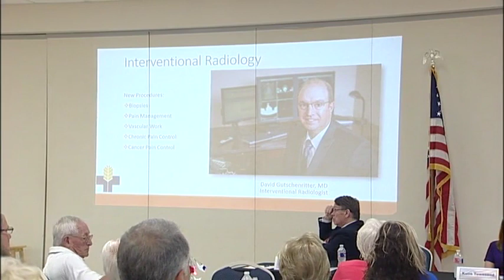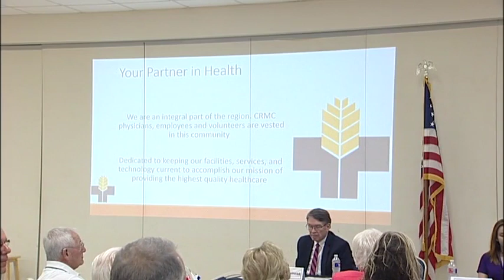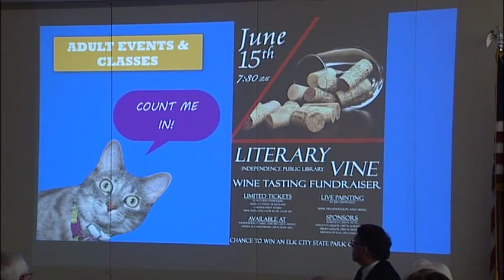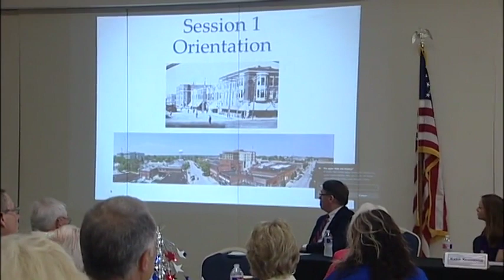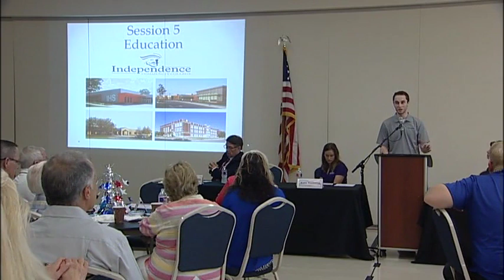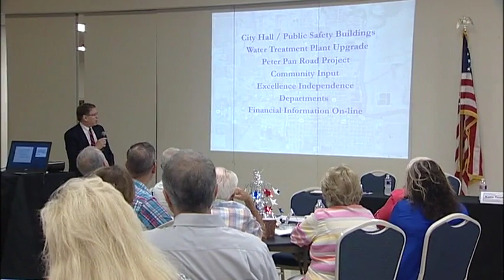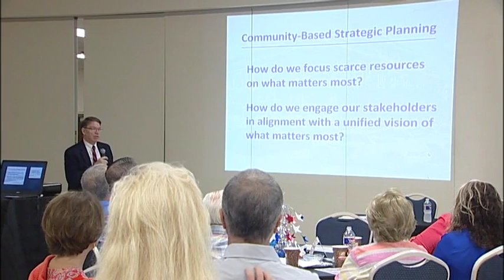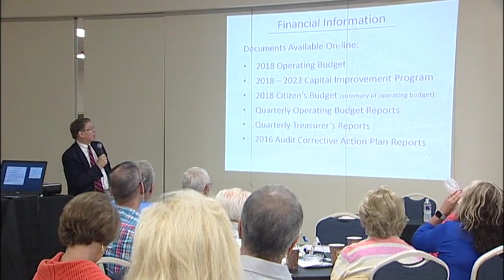06/01/2018 First Friday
Gavin Webster -- 2018 Leadership Independence Class Project
Charlene Mitchell -- IPL Children’s Summer Reading Program
Katie Townsend -- 4-H Youth Development
Craig Whitehead -- City Update